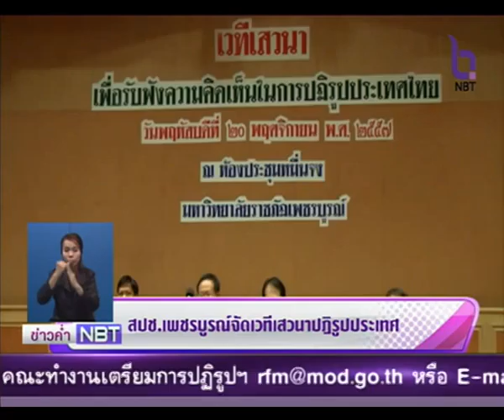สปช.เพชรบูรณ์จัดเวทีเสวนาปฏิรูปประเทศ